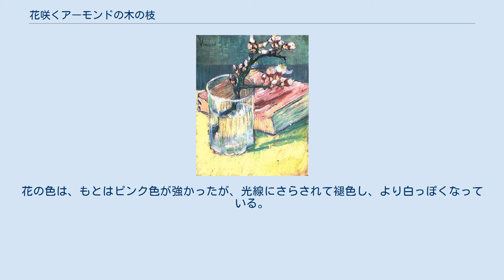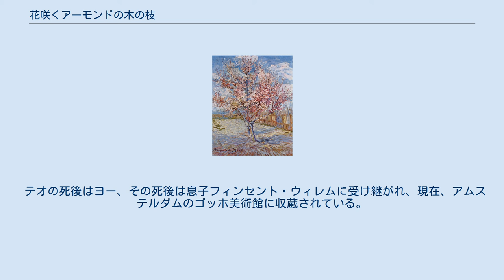花咲くアーモンドの木の枝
『花咲くアーモンドの木の枝』（はなさくアーモンドのきのえだ）は、フィンセント・ファン・ゴッホが1890年に制作した油絵。
 ゴッホが南フランス・サン＝レミ＝ド＝プロヴァンスの精神病院で療養していた時、パリに住んでいた弟テオに子（フィンセント・ウィレム）が生まれたのを祝って制作した作品である。
 1890年1月31日、テオと妻ヨーとの間に長男が生まれると、テオは兄に手紙でそのことを知らせ、名前をフィンセントにしようと思っていることを伝えた。
ゴッホは折り返し「今日、吉報を受け取って、言葉で表せないほど嬉しい」という手紙を送っている。
 ゴッホは、2月19日に母アンナに宛てて書いた手紙の中で、「その子のために、すぐ青い空を背景に、白い花をつけたアーモンドの木の枝の絵を描き始めました」と報告している。
 3月17日頃テオに宛てて書いた手紙の中では、「花咲く木の枝のキャンバス」が会心の作であることを伝えている。
 ゴッホは、4月29日にこの絵を他の絵とともにテオに送り、テオは5月3日の手紙で、絵が届いたことを伝えている。
 ゴッホは、テオとヨーの寝室にこの絵を掛けてほしいと思っていたが、2人はリビングのピアノの上に飾ることとした。
 ゴッホは、新しい生命の象徴として、アーモンドの木の枝を選んだ。
南フランスでは2月に早くも花を咲かせる木である。
主題や、はっきりした輪郭線、画面の中での木の配置などは、日本の浮世絵の影響が見られる。
花の色は、もとはピンク色が強かったが、光線にさらされて褪色し、より白っぽくなっている。
 テオの死後はヨー、その死後は息子フィンセント・ウィレムに受け継がれ、現在、アムステルダムのゴッホ美術館に収蔵されている。